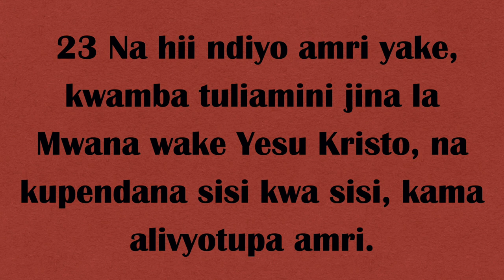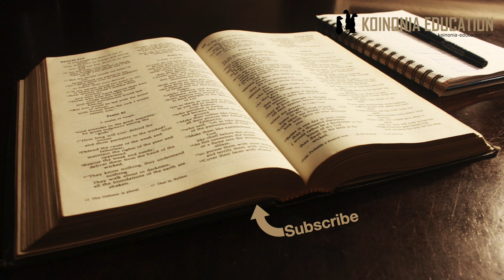Roho anakaa ndani yetu HD 1080p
Nembo ya mkristo
Kuamini jina lake
Kupendana
Kukaa ndani yake

1Yohana 3:23-24
 23 Na hii ndiyo amri yake, kwamba tuliamini jina la Mwana wake Yesu Kristo, na kupendana sisi kwa sisi, kama alivyotupa amri. 24 Naye azishikaye amri zake hukaa ndani yake yeye naye ndani yake. Na katika hili tunajua ya kuwa anakaa ndani yetu, kwa huyo Roho aliyetupa.

Kuamini jina lake
Kuamini jina lake ni kuamini Yesu kama alivyo na kufuatana na madai ya Biblia neno la Mungu kuhusu Yesu.
Kuamini kwamba alikuja duniani kutukomboa lakini kabla ya hapo alikuwa kwa Mungu na yey ni Mungu Yoh 1:1ff
Kuamini kwamba kweli alifanikiwa katika kukomboa ulimwengu kwa kupitia kifo chake na kufufuka kutoka wafu na kwa njia hiyo kushinda kifo, shetani na nguvu yake
Kuamini kwamba maagizo aliyotupatia yanastahili kufuatwa, kupendana ikiwa mojawapo

Kupendana
Kupendana imeongelewa sana katika waraka wetu nani amri au agizo inaoambatana na kuamini Jina Lake, kwa sababu ukiamini jina lake matokeo yake ni upendo.
Kupendana si hiari ni amri! ni changamoto hasa wakati tunakutana na ndugu mwenye wazo tofauti na ya kwetu.
Sisi ni akina nani? ni sisi tunayoamini jina lake kama Bibilia inavyoielezea.

Kukaa ndani yake..
Hiyo inaweza ikawa vigumu kulielewa, inawezekanaje?
Mfano ambayo kwa kiasi inaweza kutusaidia ni hewa,
Hewa inatuzunguka - tunaishi ndani ya hewa
Hewa tunapumua - Hewa inaishi ndani yetu
Hiyo yote inawezekana kwa sababu Yesu alimtuma Roho Mtekatifu kukaa ndani ya waumini
Huyo Roho anatuwezesha;
Kutenda na kuishi kufuatana na maagizo ya Yesu
Anatusaidia kufahamu mapenzi ya Mungu kwetu
Anapoishi ndani yetu tunabadilika na tunaanza kufanana na Kristo ambayo pia ni lengo letu
Paulo anasema kwamba kazi hii ni kwanza endelevu na itakamilika siku ya mwisho (2Kor)
Huyo Roho ndiye anayetupa amani kwamba tumeokolewa na tuko salama.
Alikuja kwanza kwa wanafunzi wa kwanza, akina Pero na tangu wakati ule amekuwa pamoja na wafuasi wa Yesu hadi siku zetu
Ni msaidizi kweli wa maana!